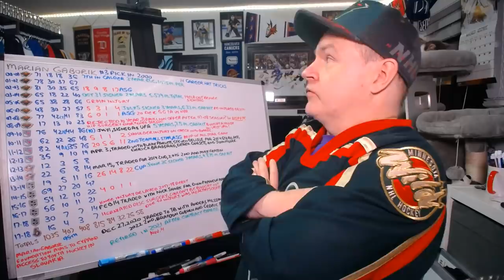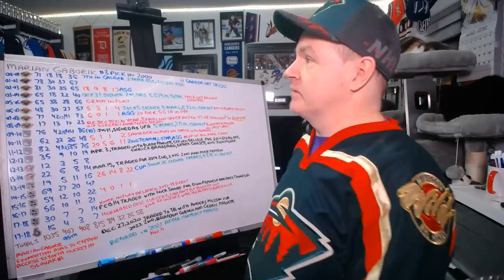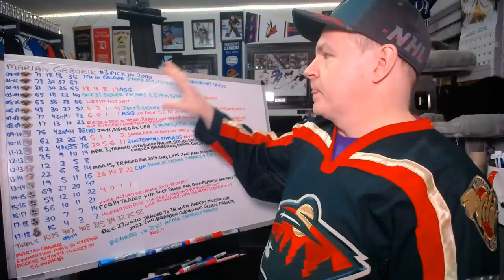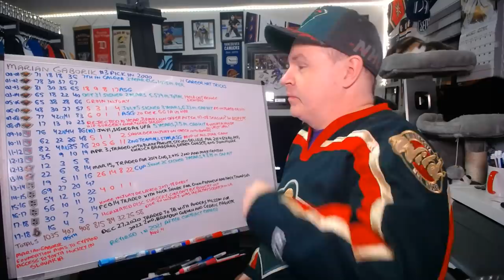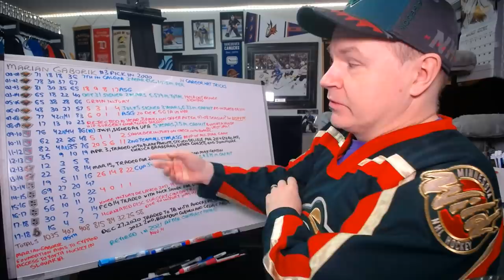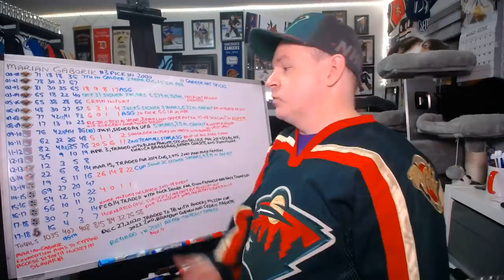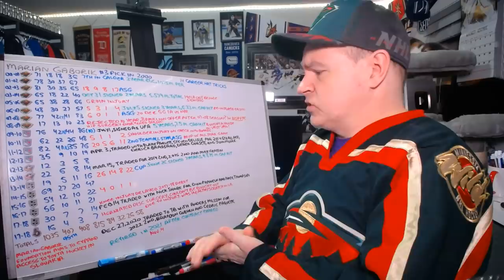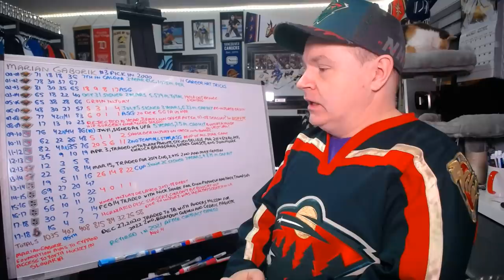The Career of Marian Gaborik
Having just retired this month, why not take a look at the career of a dynamic goal scorer who had many injuries throughout his career which prevented him from reaching greater heights on all time lists.

Abbotsford, BC
V2S 8P1

In the USA:
Shannon Skanes
1125 Fir Avenue
Suite 119